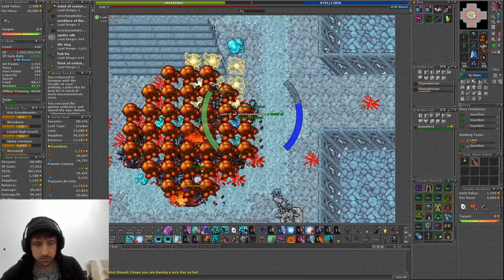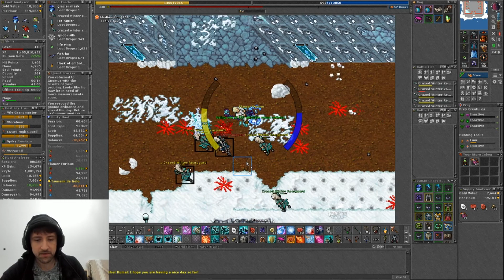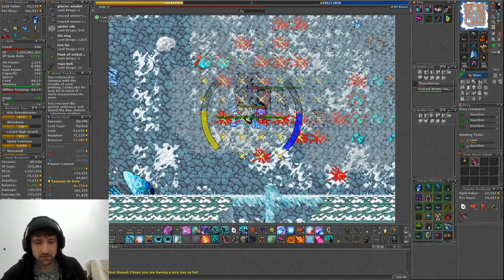Eu vou para acabar com eles.... SÓ QUE NÃO!!! - Winter Courts (Elfos de Gelo) Tibia #274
Tibia #274 --- Winter Courts (Elfos de Gelo) - Eu vou para acabar com eles. SÓ QUE NÃO!!!
.Tsunami de Gelo
.Esmolero
Vídeo Produzido em mar/20
Presentes do vídeo:
Siga o meu Canal na Twitch /FlamerGamesTV